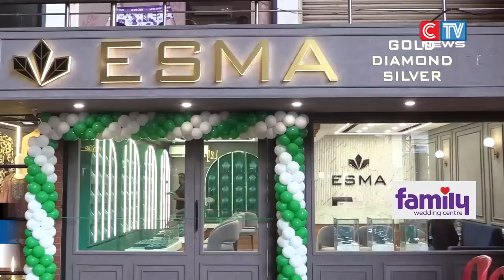സ്ത്രീകളുടെയും കുട്ടികളുടെയുംലൈറ്റ് വെയിറ്റ് ആഭരണങ്ങളുടെ വിപുലമായ ശേഖരവുമായിഎസ്മ ഗോൾഡ് ആൻഡ് ഡൈമൻഡ്സ്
സ്ത്രീകളുടെയും കുട്ടികളുടെയും ലൈറ്റ് വെയിറ്റ് ആഭരണങ്ങളുടെ വിപുലമായ ശേഖരവുമായി എസ്മ ഗോൾഡ് ആൻഡ് ഡൈമൻഡ്സ് മുക്കം നെഫ്‌ന കോംപ്ലക്സിൽ പ്രവർത്തനം ആരംഭിച്ചു